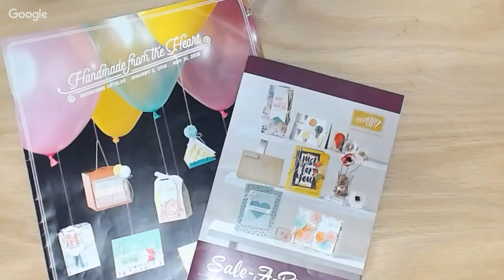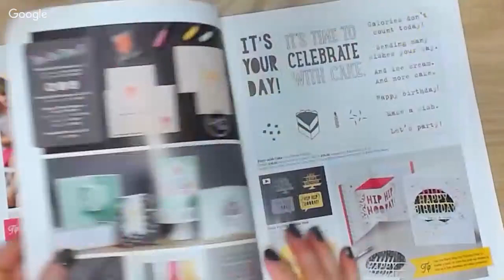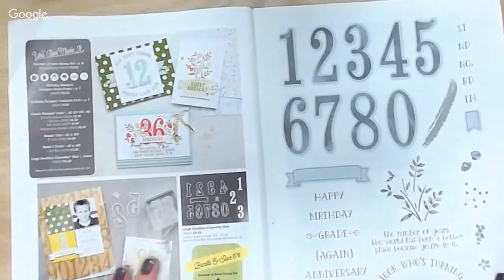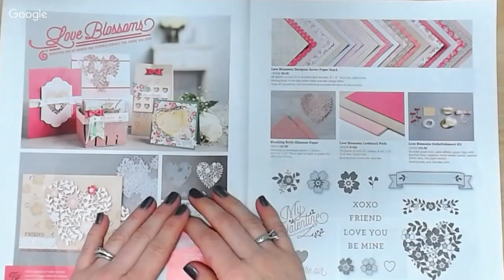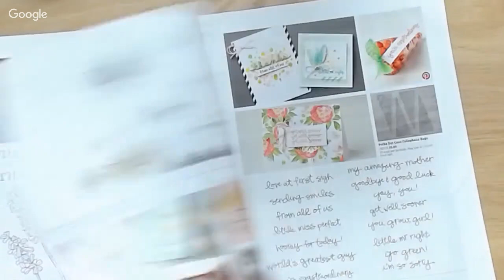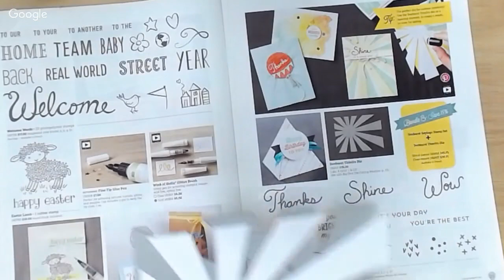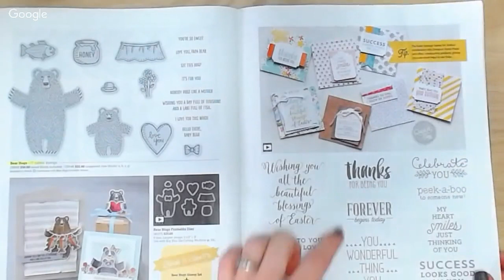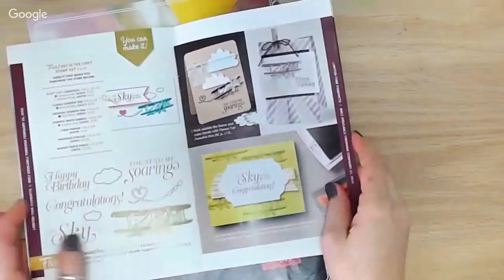ARCHIVED NO LONGER LIVE 2016 Stampin' UP! Occasions Catalog Reveal Party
For more crafting ideas and free tutorials.